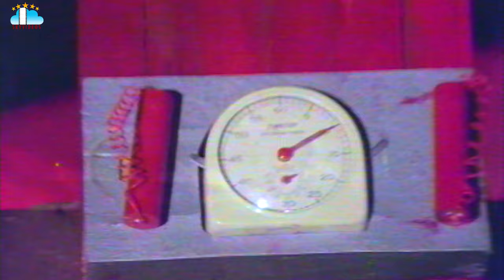KhaidiRudraiah Movie Part 8 Krishna Sridevi Sharada